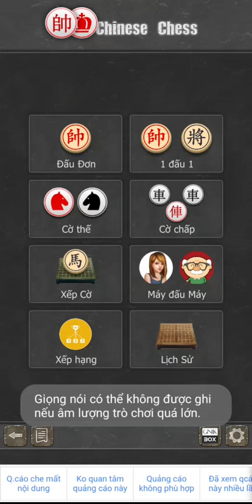Đại Nam Quốc 1904 Ván 1001 T 111 C(1)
Đại Nam Quốc 1904 Ván 1001 T 111 C 115